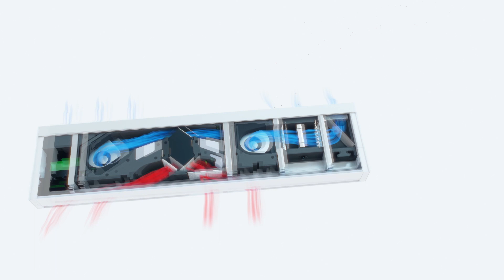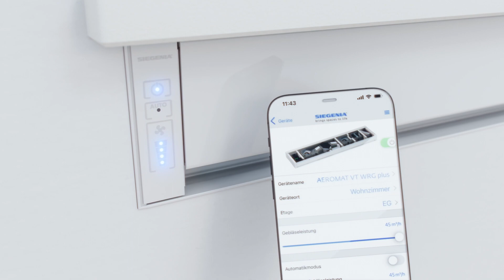SIEGENIA PL: Film produktowy System AEROMAT VT